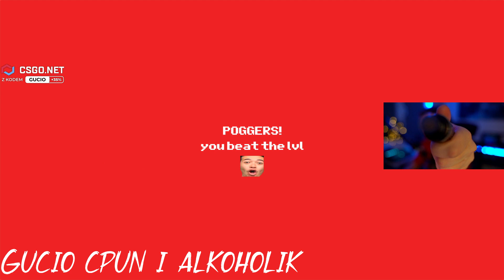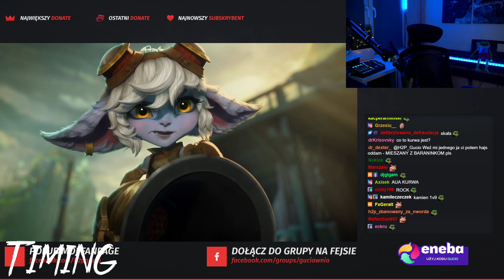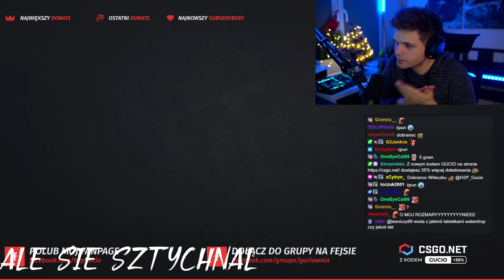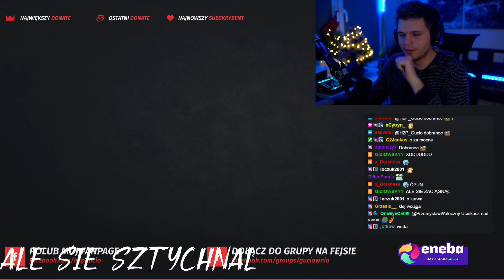H2P_Gucio #01 - Shoty tygodnia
Witam fanów Wiertary i nie tylko :D
Filmik tego typu będzie wrzucany co tydzień w niedziele albo poniedziałek.
Poziom szotów będzie zależy od was no i oczywiście od Werandy wiec zapraszam do shotowania.
Najczęściej pierwsze z tygodnia 10-15 szotów z kanału na Twitch'u link podany poniżej będzie się pojawiało w tej kompilacji.
Pozdrawiam zachęcam do zostawienia like'a i subskrypcji .

Shoty brane dnia 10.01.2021 najlepsze z 7dni na twitchu